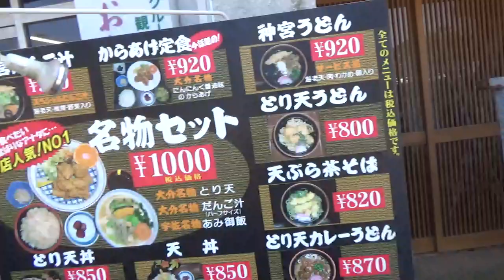日本北九州賞櫻5日,九州大分的宇佐神宮,是全日本八幡宮總本社,日本最美景點之一,九州最有名氣的神宮，是日本神佛合一思想的發祥地,週邊景觀170404